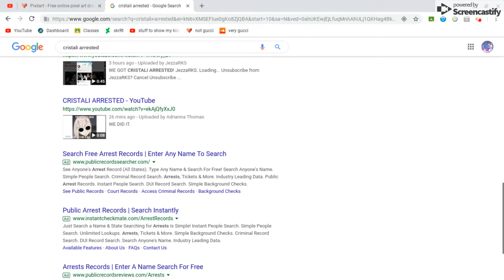WE WON BOYS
HA HA HA YDBHCSNJ IM LIKE AAAAAAAAAAAAAAAAAAAAAAAAAAAAA EQHBN
(sorry for my sucky voice)
BUT LIKE, WE DID IT BOYS

also um this isnt abourt cristali but
im switching account
and leaving this one
will talk about it soon

ANYWAYS WE DID BOYS